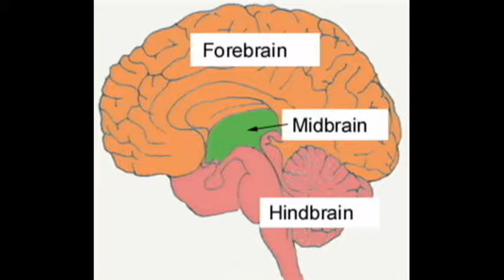Psychology Part 1